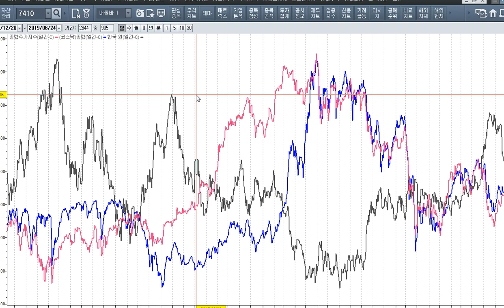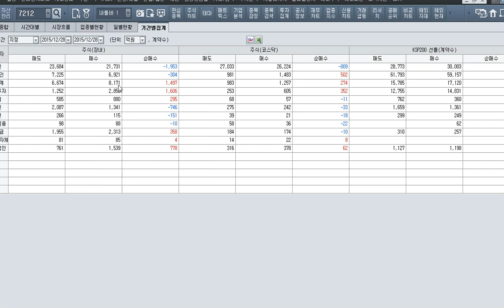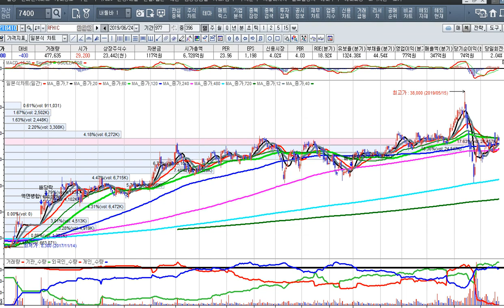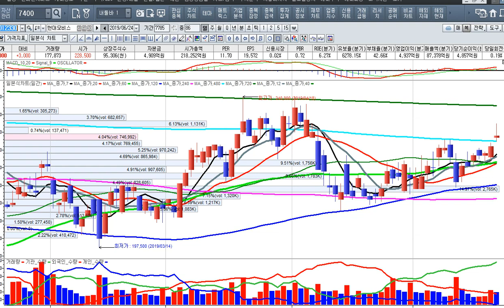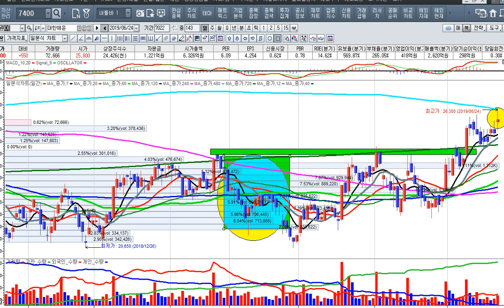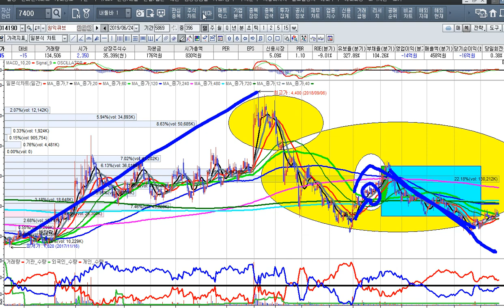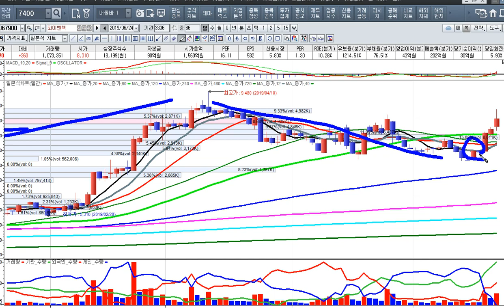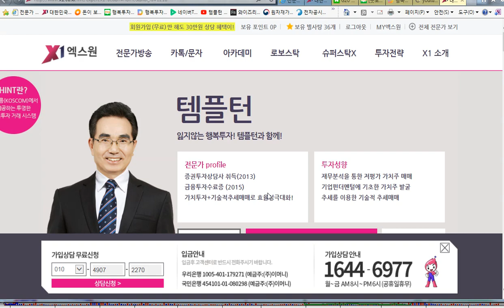[주식투자]G20회의 기대와 환율의 급락의 영향[2019.6.24]